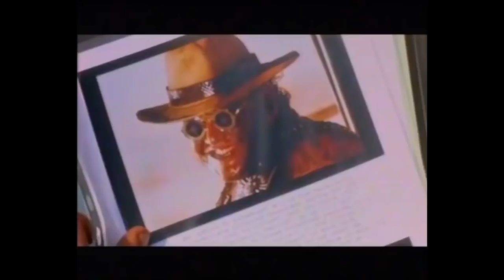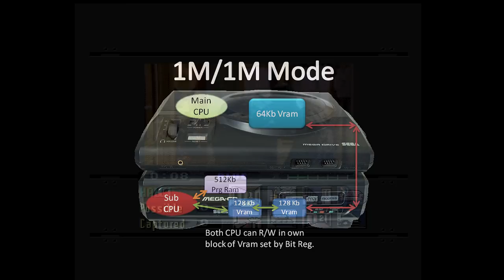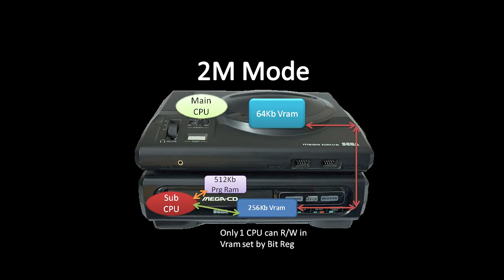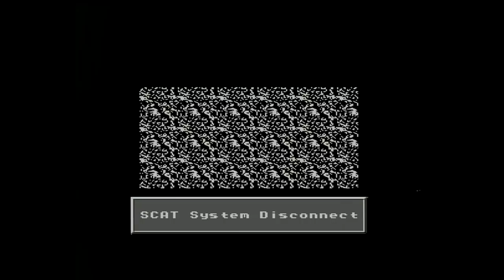Sega Mega CD: Spinning the CD revolution Part 1: The Hardware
Sega led the way during the 80's/90's video game world. With the first of my dive into the 16-bit era I look at the MegaCD augment, how it worked, the time it came from and how it led into the current genera ration of gaming.

Please check out more detail on this and many articles on the